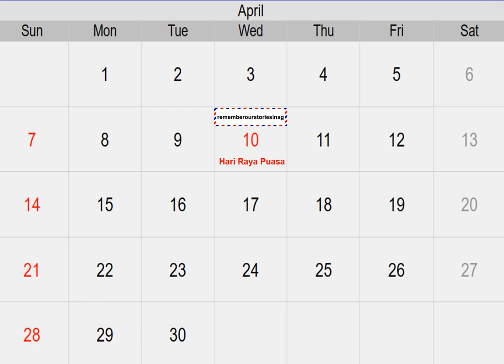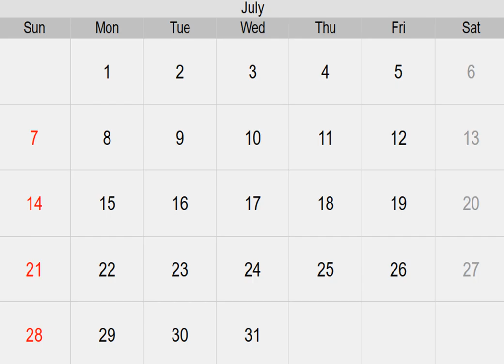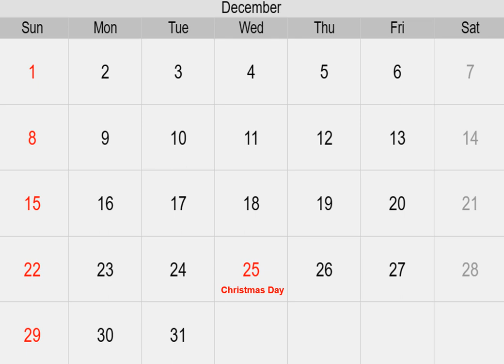4R CALENDAR 2024 GRASSHOPPERS